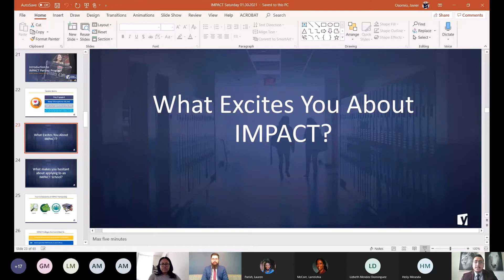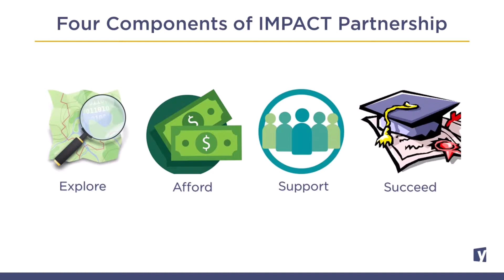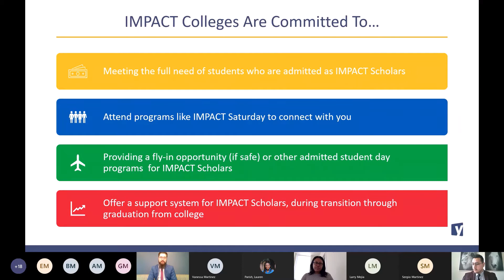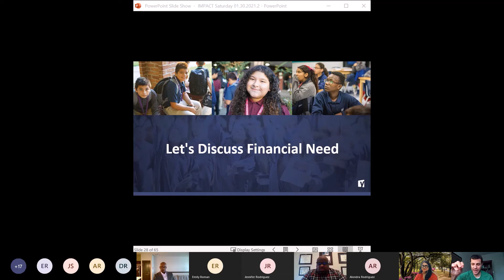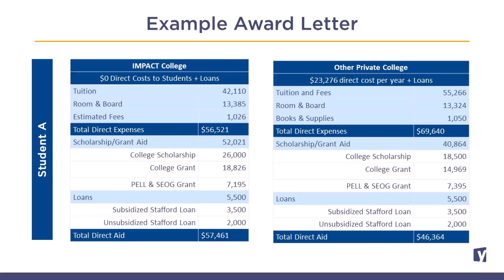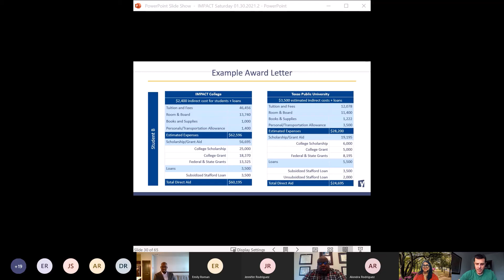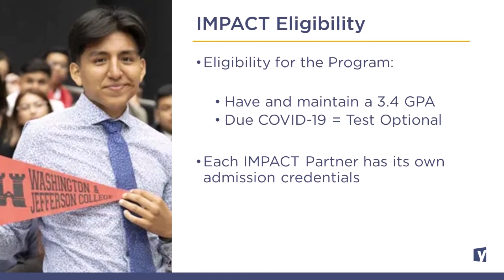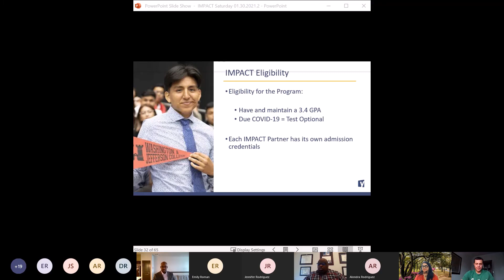Introduction to IMPACT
Current juniors who are IMPACT eligible got to learn from some of our IMPACT partners what it means to be an IMPACT scholar. The students learned about the supports that colleges are committing to. Additionally, juniors gained an understanding of how YES Prep continues to support IMPACT scholars after graduation. Two crucial elements to understand are: what does meet "full need" mean and how does a student maintain eligibility for the IMPACT program.